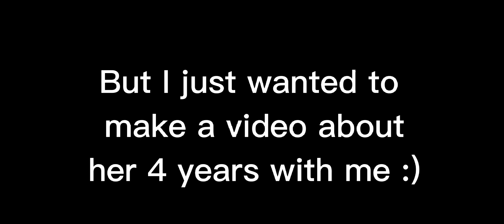Daisy's 4 year anniversary